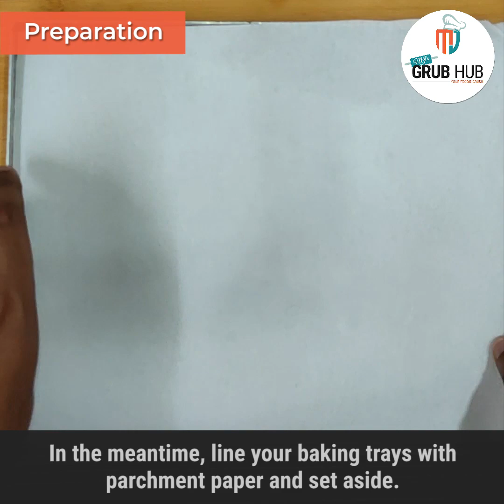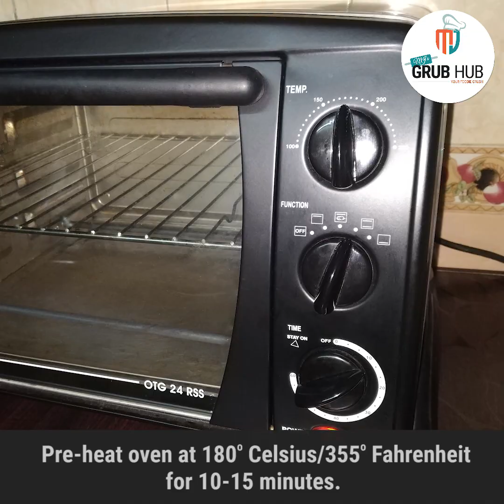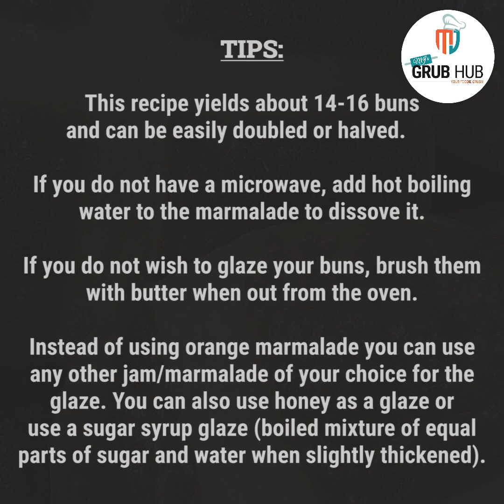How to make delicious Hot Cross Buns | Soft & Fluffy Hot Cross Buns Recipe | Easy Spiced Buns Recipe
Hot Cross Buns are sweet spiced buns traditionally made on Good Friday. The cross on top symbolically represents the Cross of Christ and the Crucifixion.

Hot Cross buns can be eaten plain or buttered or with some jam/marmalade. They can also be toasted and slathered with some butter on top.

Ingredients:
Blooming the yeast:
1 cup lukewarm milk
1 tbsp powdered sugar
1 tbsp yeast

500 g maida/refined flour
75 g powdered brown sugar
80 g butter (unsalted)
1 tsp cinnamom/dalchini powder
3/4 tsp gararm masala
1/4 tsp cardamom/elaichi powder
1/4 tsp freshly grated nutmeg
1 & 1/2 tsp salt (reduce is using salted butter)
Zest of one orange + peels from the marmalade
1 egg*
1 tsp vanilla essence
Milk, as needed (~1/2 cup)

Dry fruits:
50 g golden raisins
50 g black currants
50 g mix tutti frutti (optional)
Juice of one orange to hydrate the dry fruits

For the glaze:
2 tbsp orange marmalade
1 tbsp water

For the cross:
1/2 cup maida/ refined flour
2 tsp powdered sugar
Pinch of salt
1/2 tsp vanilla essence
5-6 tbsp water

For the egg wash:
1 egg*
1 tbsp milk/cream
1/4 tsp vanilla essence

*eggless version mentioned at the end in the tips section of the video.

If you like this recipe do share it with your family and friends.

If you tried this recipe, do share your feedback in the comments section below. You can also type in your queries below and we will be happy to assist you.
Happy Cooking! Mog Asum ❤